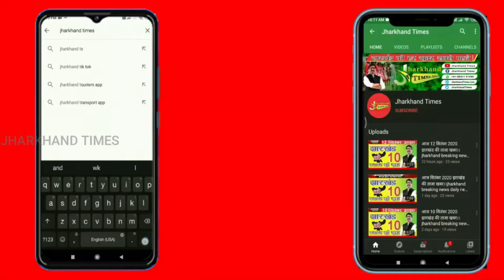Jamshedpur : कुख्यात बाइक ओर मोबाइल चोर का सरगना गिरफ्तार !